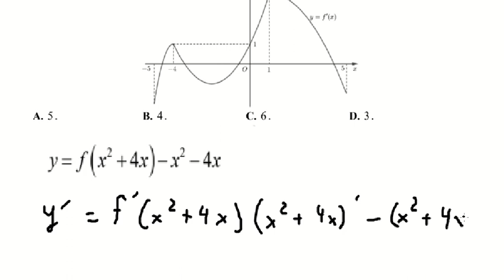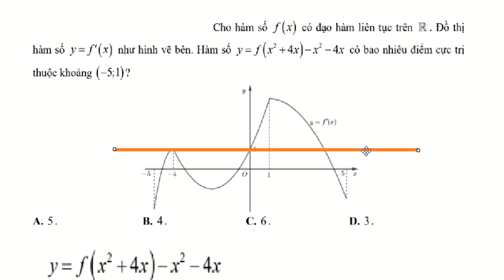Toán 12: Cho hàm số f(x) có đạo hàm liên tục trên R. Đồ thị hàm số y=f'(x) như hình vẽ bên. Hàm số